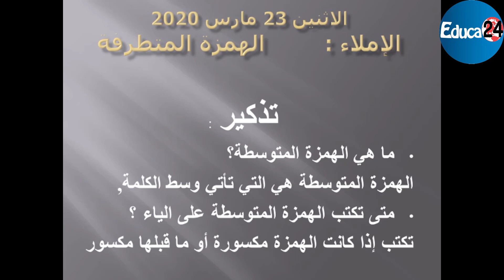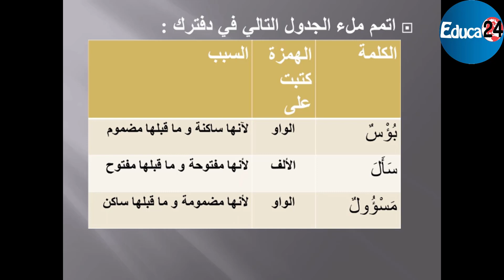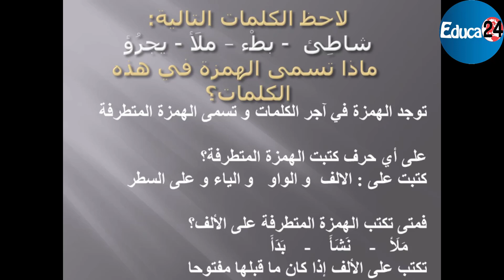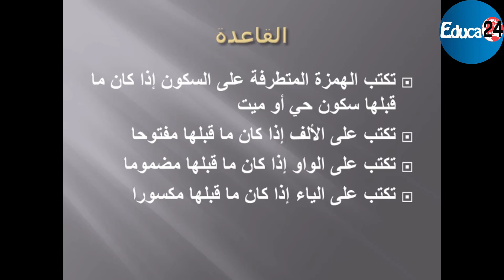الإملاء: الهمزة المتوسطة - السنة السادسة الابتدائية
من إعداد الأستاذ: إسماعيل تنطاوي
المديرية الإقليمية لزاكورة